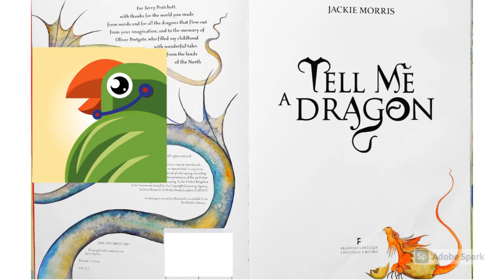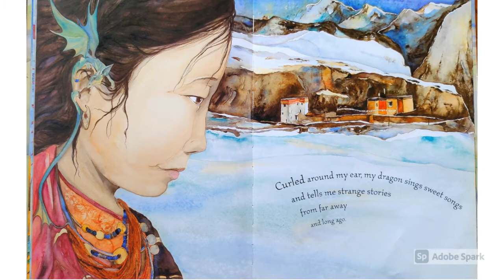Tell Me a Dragon - HINDI Voice over Narration Translation Bedtime Sleep story kid Children Fairytale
Bedtime sleep stories for kids, read aloud
Books for children
Kids Books
Winter Stories
Fairy Tales for Children in English
Perfect Children's Bedtime Story
Children's story time bookshelf
Good habits Relaxing Sleep meditation